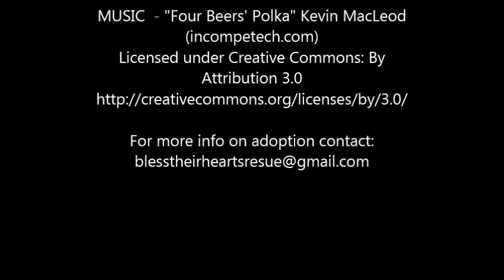German Shepherd Litter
We rescue this unwanted litter of pups, mamma was a pure breed German shepherd and dad was a "traveling sales man" possibly a lab. They are all very sweet and waiting on families to love them.